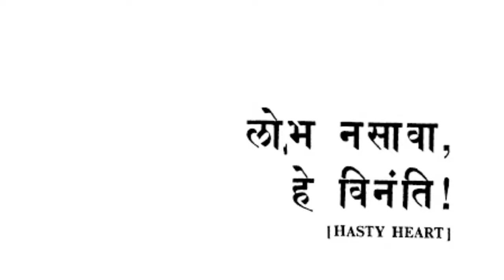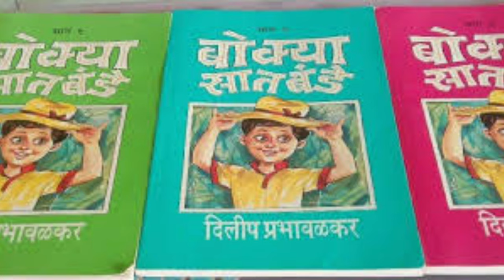अभिनेते दिलीप प्रभावळकर यांचा जीवन प्रवास|दिलीप प्रभावळकर बायोग्राफी|Deelip prabhavalkar biography